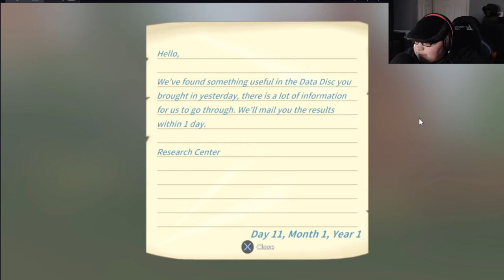Collecting Items My Way | My Time At Portia - Part 2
A shorter, laid-back episode of collecting resources for all my projects.

Warnings:
The audio is low. You will need headphones to hear me.
This was a livestream. It is a slower paced episode with minimal editing.